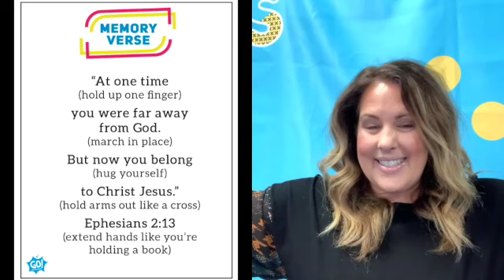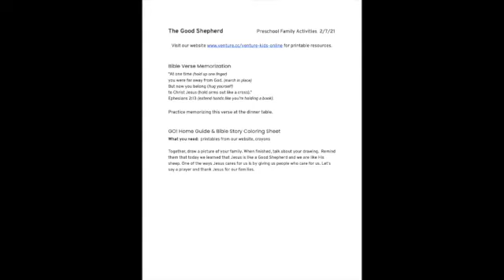Preschool & HisKids Lesson 2/7/21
Jesus is our shepherd and looks after us.  If we get lost or make the wrong choice, we can ask for forgiveness and He always welcomes us back!

to download and print the activity sheet.